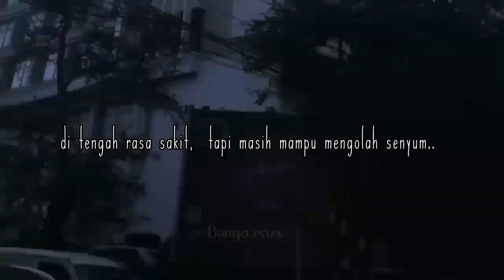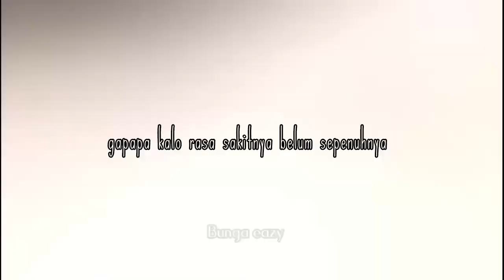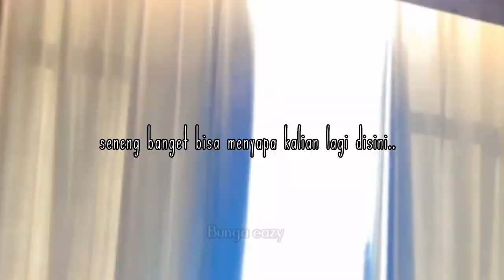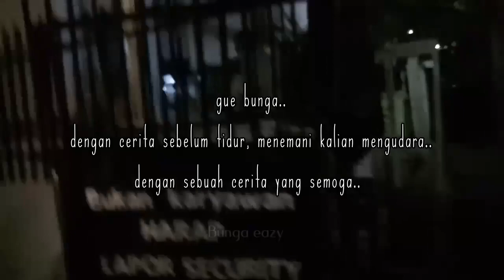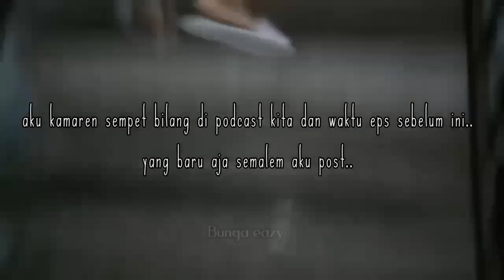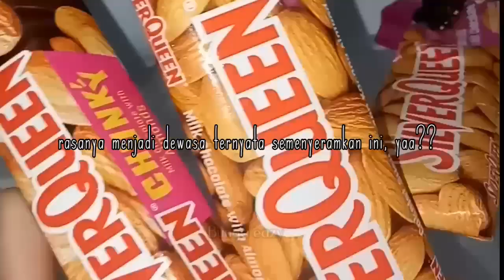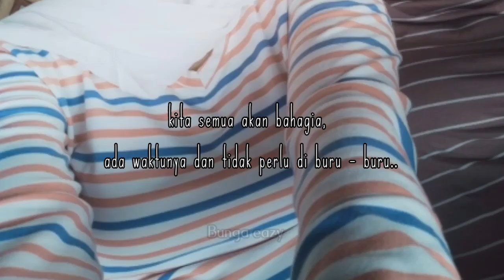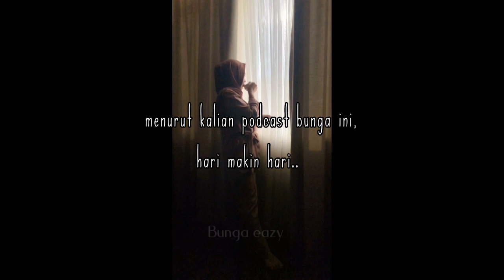Aku Ingin Merasa Baik - Baik Saja || CERITA SEBELUM TIDUR, eps.6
thanks ya..
to kalian yang sudah selalu berkenan untuk mendengarkan eps ini..

semoga kalian baik - baik selalu dan mimpi indah yaa..

salam hangat..

podcast : kita dan waktu